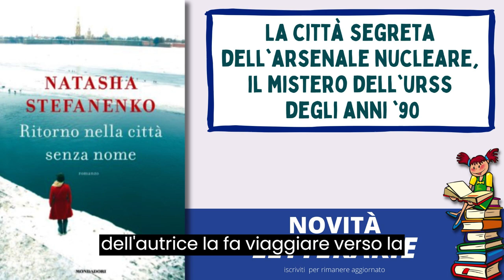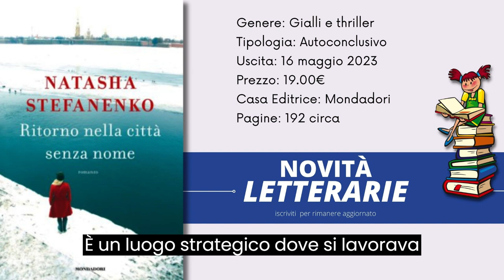Intrighi e segreti nell'era post-sovietica: Ritorno nella città senza nome di Natasha Stefanenko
Intrighi e segreti nell'era post-sovietica nel libro Ritorno nella città senza nome di Natasha Stefanenko

Immergiti in un'avventura mozzafiato attraverso i misteriosi segreti dell'URSS degli anni '90.

Quando Natasha Stefanenko riceve un messaggio preoccupante sulla scomparsa di suo padre, un ingegnere nucleare fedele al regime sovietico, si lancia in un viaggio verso la città segreta di S-45, dove si costruiva l'arsenale nucleare sovietico.

Ma cosa nasconde il governo federale in quella città? Quando incontra Alex, le cose si complicano ulteriormente, con intrighi amorosi e misteri avvincenti che si svelano lentamente.

Questo thriller autobiografico ti terrà con il fiato sospeso fino alla fine, mentre Natasha naviga in un'epoca di transizione e sperimenta la fine di certezze consolidate e l'arrivo di nuove libertà.